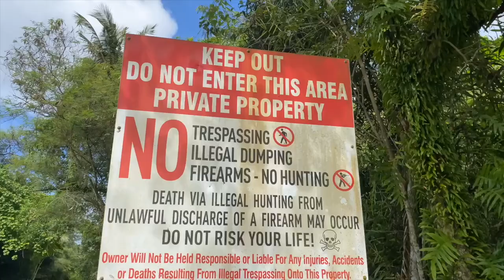Mushroom Rock / Hila'an Beach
Took a short hike to enjoy the view of the ever popular Mushroom Rock.
Enjoyed the afternoon with a short picnic,  smelling the fresh air and the sounds of the waves crashing.  It peaceful and relaxing!